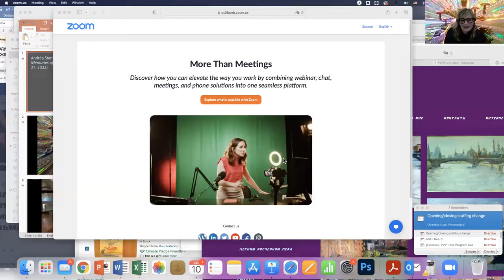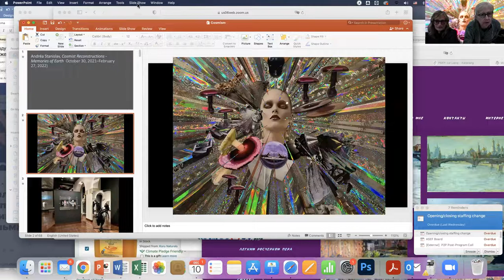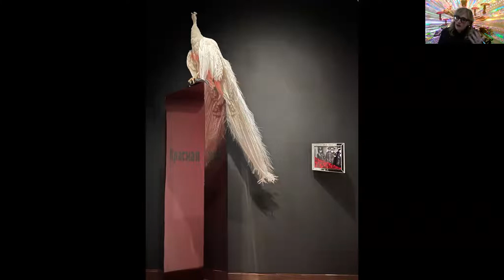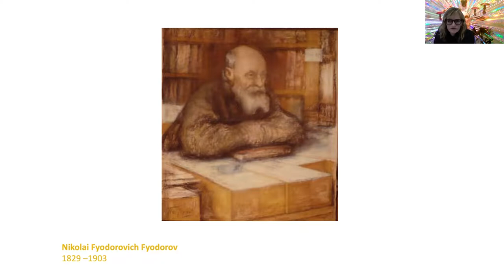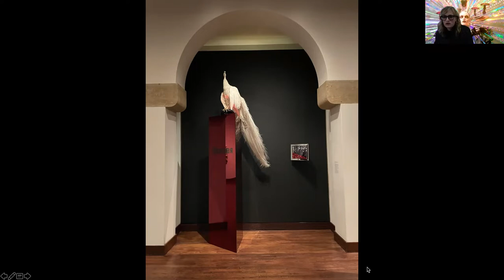Virtual Tour with the Artist: Andrea Stanislav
Experience a virtual tour of the exhibition, Andréa Stanislav: Cosmist Reconstructions – Memories of Earth, with artist Andréa Stanislav and TMORA Chief Curator Dr. Masha Zavialova.

Andréa Stanislav is a New York-based contemporary visual artist, who also works in Bloomington, Indiana, and St. Petersburg, Russia.  Her practice spans sculpture, video installation, and public art.  Andréa received a M.F.A. from Alfred University, NY, and a B.F.A. from The School of the Art Institute of Chicago.  Stanislav’s work has been exhibited and collected internationally at museums, galleries, public commissions, and art fairs, including solo exhibitions at the Mattress Factory Museum of Contemporary Art in Pittsburgh, the Museum of Cosmonautics – Moscow, and the Saint Louis Art Museum.  She is the recipient of a National Centre for Contemporary Art Residency – St. Petersburg; and McKnight Artists Fellowship, among others.